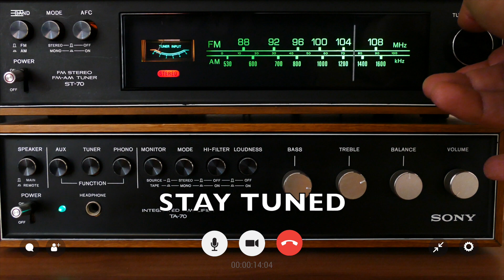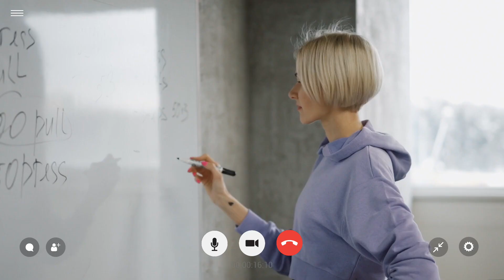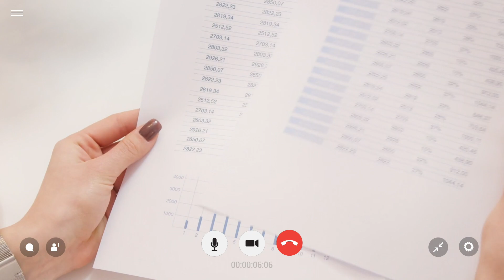F1 Dzień dobry Polsko! Zwiastun nowego interaktywnego kanału FASHION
Witajcie na naszym interaktywnym kanale gdzie sami kształtujecie treść. Jeśli kochacie filmy, zjawiska naturalne, wydarzenia, podróże i interesujące aktywności to jesteście w odpowiednim miejscu. Wasz wpływ ma znaczenie! Dzielmy się faktami o modzie,  ciekawostkami dotyczącymi materiałów oraz tricków ułatwiających wykonywanie makijażu, a także recenzjami i materiałami z wybiegów mody. Wasze polubienia decydują, co stanie się dalej, więc kliknijcie kciuk w górę a będzie to niezapomniana podróż. Każde polubienie to wasz głos; im więcej polubień, tym większy wasz wpływ. Szukamy reporterów, wolontariuszy i prezenterów, którzy chcieliby dołączyć do naszej niesamowitej inicjatywy. Dziękujemy, że jesteście częścią tej niesamowitej społeczności. Wasze sugestie napędzają nasze serie. Moc jest w waszych rękach – wpływajcie na naszą podróż swoimi komentarzami. Trzymajcie się i do zobaczenia w następnym odcinku!